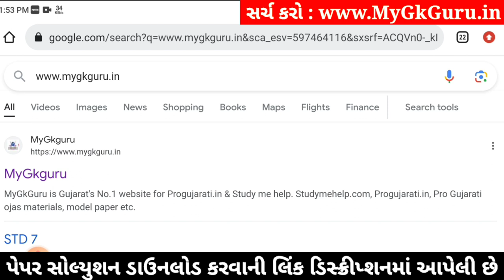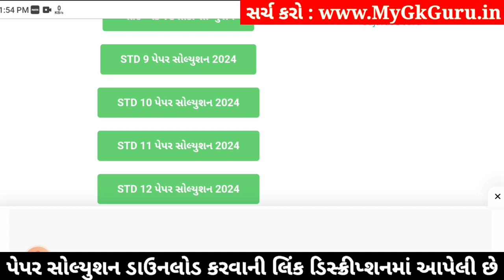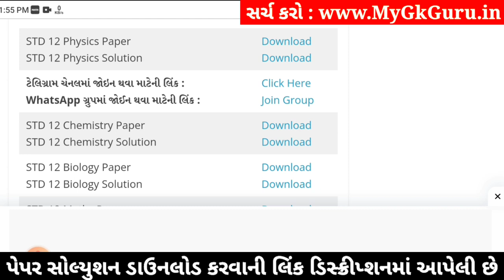std 12 physics paper solution 2024 100 marks, std 12 physics second exam paper 2024, std 12 physics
std 12 physics paper solution 2024 100 marks, std 12 physics second exam paper 2024, physics paper solution 2024 std 12, std 12 physics second exam paper solution 2024,

std 12 physics 2024 second exam paper solution,
std 12 physics second exam imp questions 2024,
Std 12 physics paper solution 2024,
Std 12 physics paper solution 2024 second exam,
Std 12 second exam paper 2024 physics,
Std 12 physics paper solution 2024 january,
Std 12 second exam paper solution 2024 physics,
Std 12 physics second exam Blueprint,
Std 12 physics second exam Blueprint 2024,
Std 12 physics paper solution 2024 second exam january,
Std 12 physics second exam paper solution 2024 100 marks,
second exam Std 12 physics paper solution 2024 Std 12,

Other Related Search Queries :
Std 12 physics paper solution 2024 100 marks january
Std 12 physics second exam paper solution january 2024
Std 12 physics paper solution 2024 january 2024
Std 12 physics paper solution january 2024